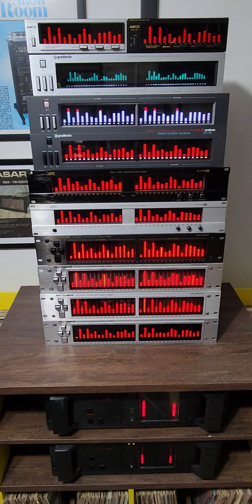Lynyrd Skynyrd - Free bird - 1973